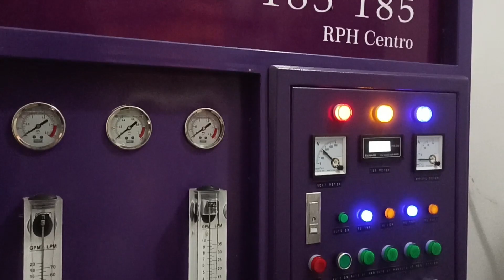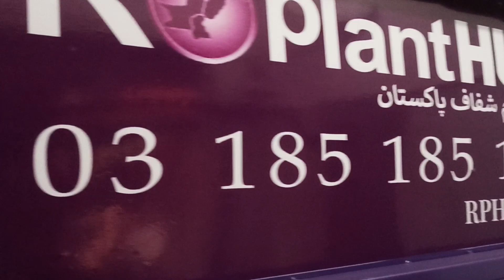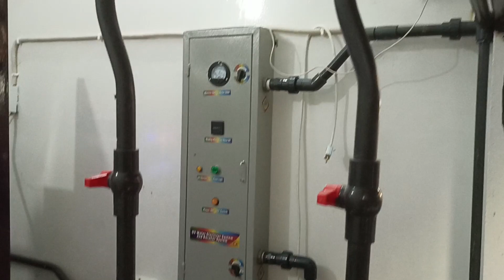RPH Centro 5000 GPD Commercial RO Plant installed in Shop # 781 Siraj Colony Nazimabad # 1 Karachi.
ROPlantHUB brings a brand new commercial RO Plant to people of Nazimabad. Our RPH Centro 5000 GPD Reverse Osmosis Plant can produce up to 20000 liter of premium drinking water every 24 hours. this Water Treatment Plant was installed in Shop # 781, Siraj Colony, Nazimabad # 1, Karachi.

For more details call us at our UAN 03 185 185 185 or our Telephone number you can also email us at or visit our office located on Office no A-11 3rd floor MCB Bank Building, near Ashfaq Memorial Hospital, Opposite Hakeem Saeed Play Ground, Block 13/C Gulshan-e-Iqbal, University road Karachi. Postal code 75300.